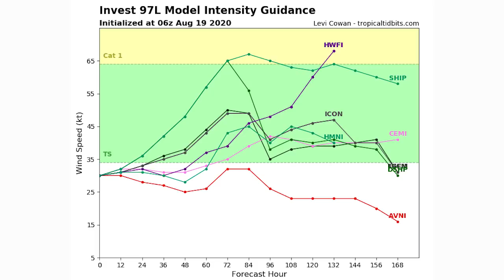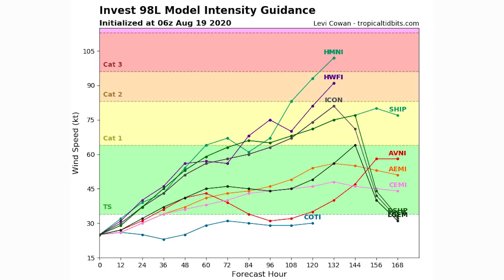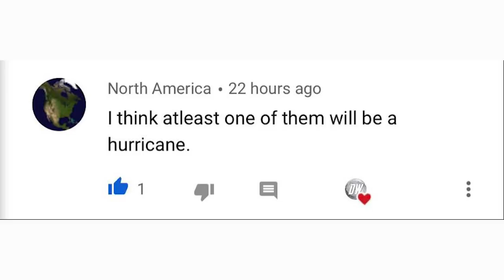Tropics are Blowing Up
In today's video we're talking about how the Tropics are Blowing Up,
We have two tropical Invests (Invest 97L and Invest 98L) along side another wave coming off of Africa.

We're seeing many Disturbances coming offshore of Africa recently, and it doesn't look like it'll be slowing down any time soon.